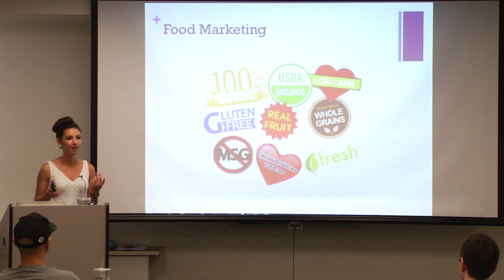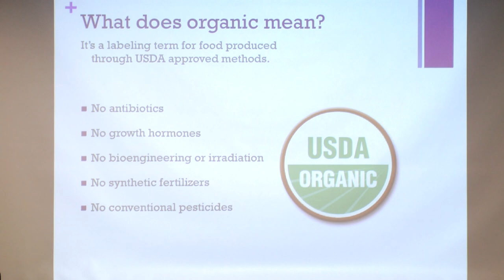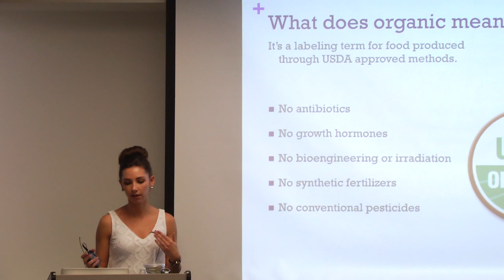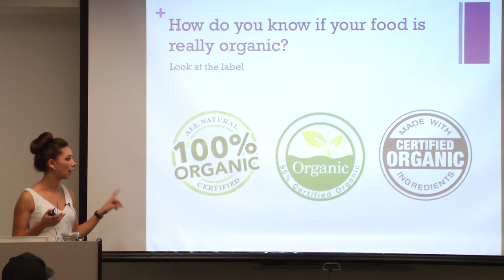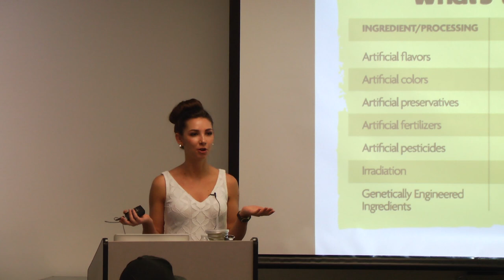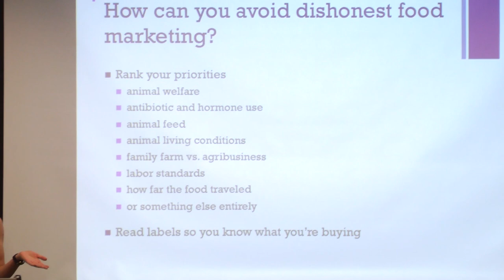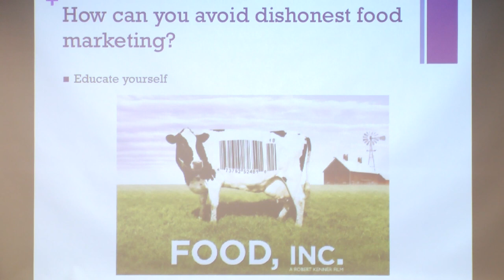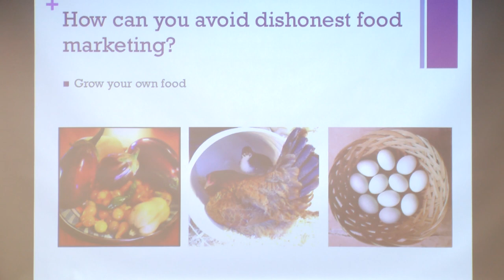THE TRUTH ABOUT FOOD by Sara Breeding - AxoTalks Video